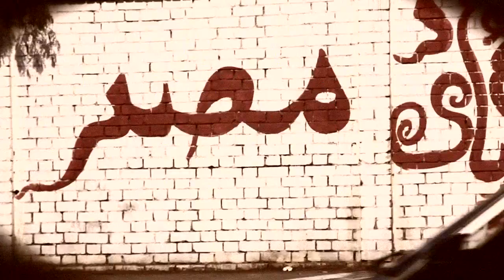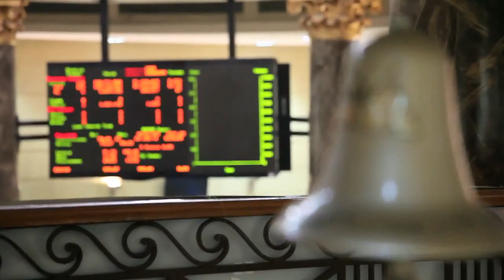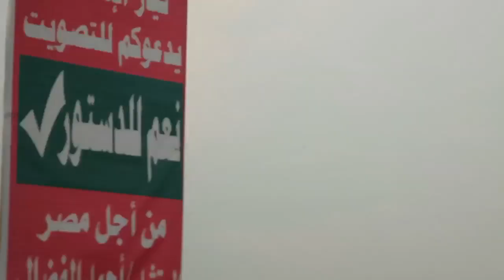The Real Egypt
Poised for a new era of prosperity, the bright promise for new hope grew dim because Mohammed Morsi's Egypt was not the people's Egypt. Plagued by inflation, food shortages and the darkness of rolling black-outs, this was a dark time for the country. This period of our history was marked by a roll-back in rights for women and minorities. More alarming was the moves by the presidency and ruling party to cement its power and remove democracy.

Join us in Cairo to meet Dr. Boutros Boutros Ghali, Former Secretary General of the United Nations, Mervat Tallawy, President of the National Council for Women in Egypt and Dr. Mahmoud Kbeich, Dean of the Law School at Cairo University.